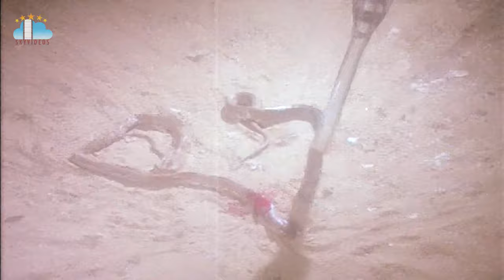నాగమణి కోసం దొంగలు చేసిన అతి పెద్ద తప్పు Shivarathi Movie Snake scene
నాగమణి కోసం దొంగలు చేసిన అతి పెద్ద తప్పు shivarathiri Movie Snake scene @skyvideostelugu